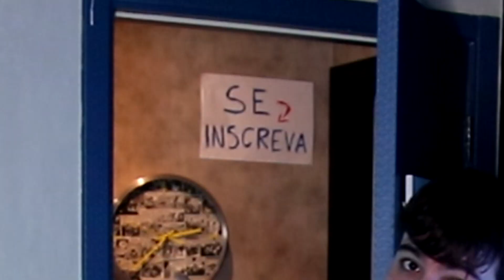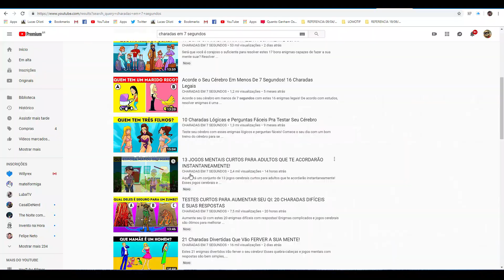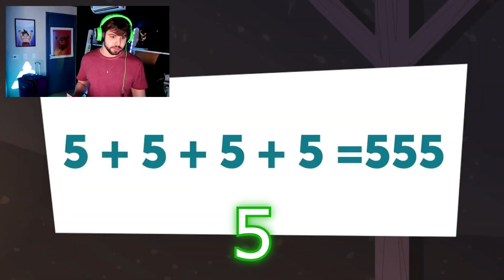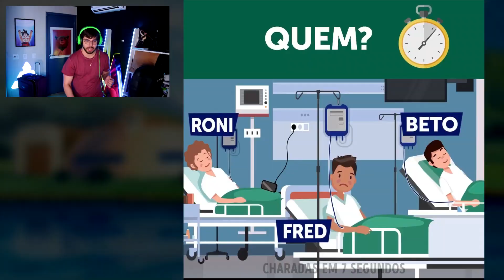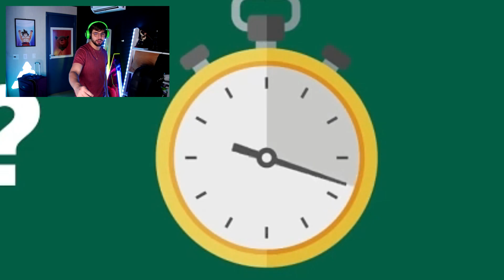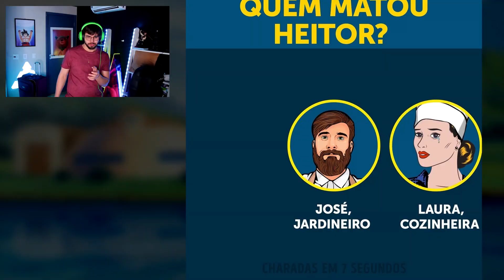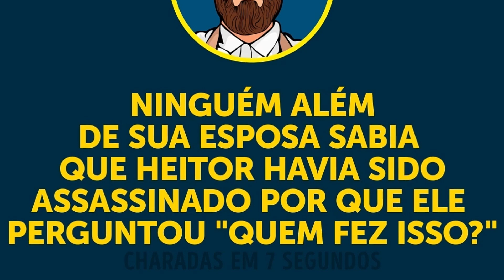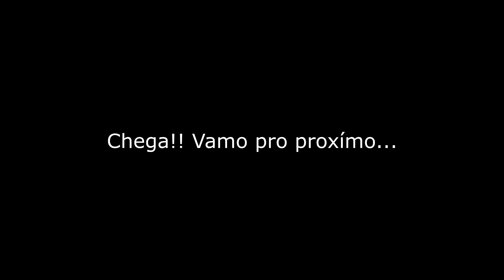SÓ ADULTOS CONSEGUEM RESOLVER ESSAS CHARADAS (nem tentem crianças)